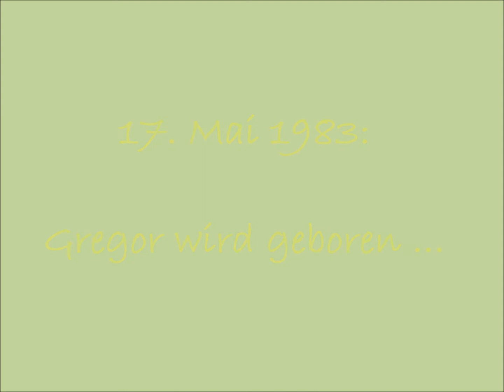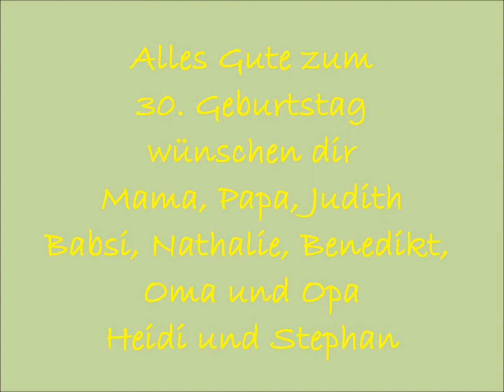Gregor - alles Gute zum 30. Geburtstag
Geburtstagsvideo